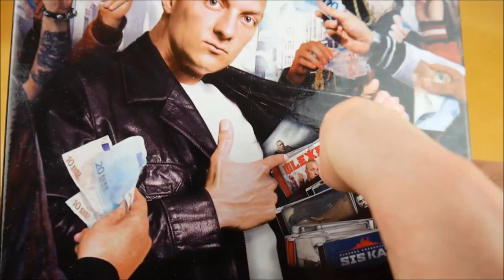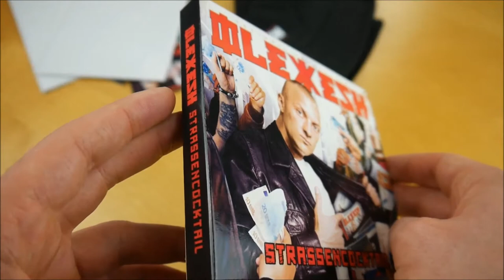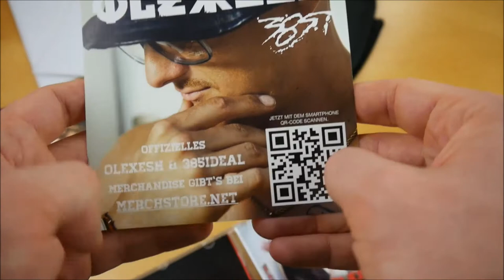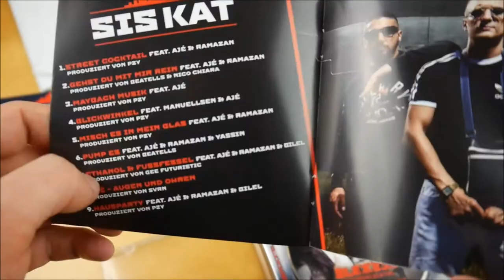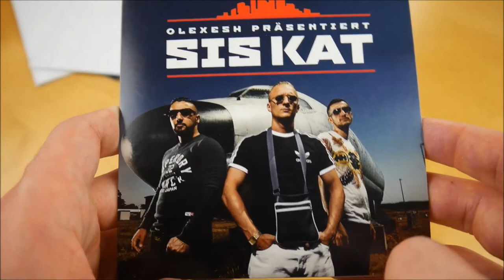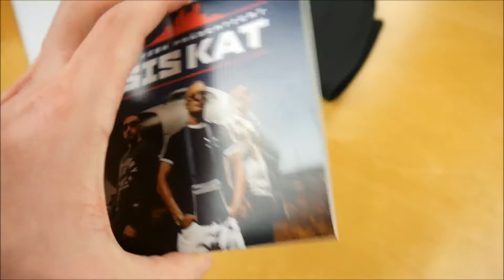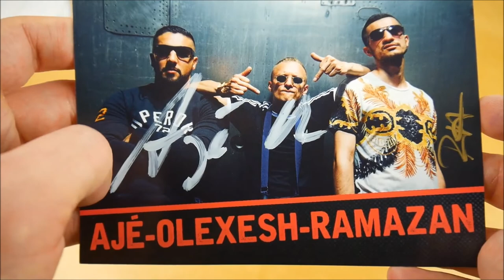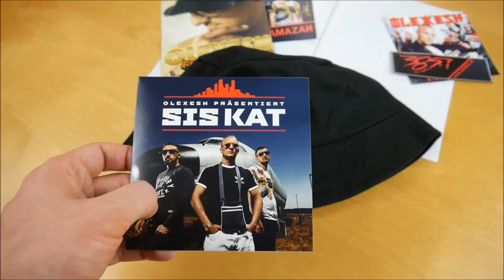Olexesh - Strassencocktail Box Unboxing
In diesem Video zeige ich euch die Strassencocktail Box von Olexesh.
► Hier könnt ihr das Album kaufen:
Weitere Musik von Olexesh

► ALBUM INFOS
Olexesh - Strassencocktail
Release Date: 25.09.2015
Kaufpreis: 39,90 €

Strassencocktail Box Inhalt:
- Album
- Bonus Album (Funkadelic)
- Bonus Album (Sis Kat)
- Hut
- Poster (3x)
- Autogrammkarte
- Sticker (2x)

Strassencocktail Tracklist:
01. Gib ihm bös
02. Distrikt Sis Ka
03. Alles Ich
04. Ich komm allein
05. Ich hab gehört
06. Money Money Money
07. Tokarev
08. Pacan
09. Wo ist mein Geld hin
10. Sternzeichen High
11. Ich weiss was gut ist
12. Parkplatz Burger
13. Juanas
14. Neuer Sheriff in der Stadt
15. Mein Hund
16. Schick Kunden drauf
17. Sporthose Lackschuhe
18. Lila Braun Rot Gelb

Funkadelic Mixtape
01. Intro
02. Gib Gas
03. Roll im Chevy
04. Für dich allein
05. Spiel es laut
06. Was juckt mich der Preis
07. Haze & Rap
08. Cripwalk
09. Soldaten der Strasse

Sis Kat Mixtape
01. Street Cocktail (feat. Ajé & Ramazan)
02. Gehst du mit mir rein (feat. Ajé & Ramazan)
03. Maybach Musik (feat. Ajé)
04. Blickwinkel (feat. Manuellsen & Ajé)
05. Misch es in mein Glas (feat. Ajé & Ramazan)
06. Pump es (feat. Ajé, Ramazan & Yassin)
07. Ethanol & Fussfessel (feat. Ajé, Ramazan & Bilel)
08. Augen und Ohren
09. Hausparty (feat. Ramazan & Bilel)

Strassencocktail Info:
Das Album von Olexesh erschien am 25. September 2015 über 385ideal.